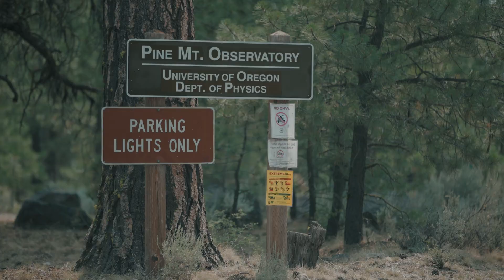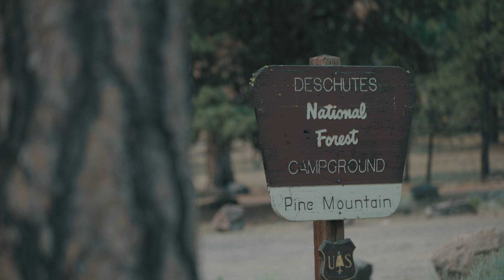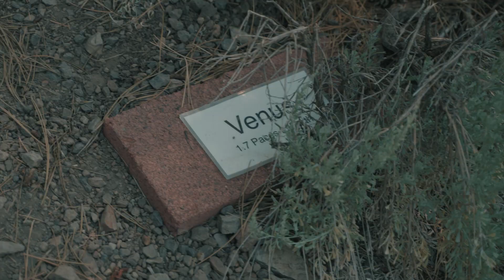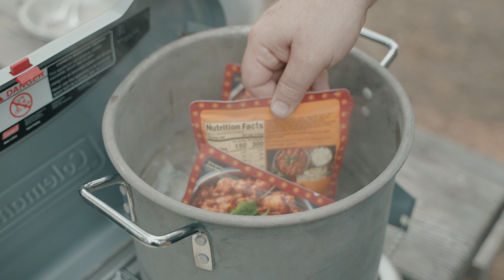Oregon Dispersed Camping - Pine Mountain Observatory - Camp & Cook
Back in late July of 2021 we took a trip out to Pine Mountain Observatory out in Central Oregon. And yes, there were LOTS of cows.